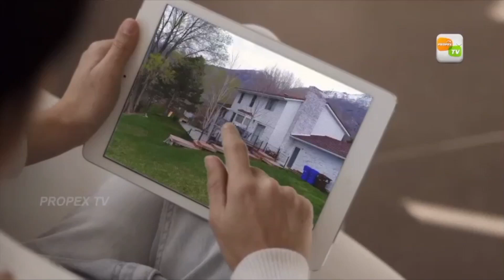Land for sale in ernakulam | Residential land in ernakulam SHAJI EKM 29 09 2020 JAYAKUMARKalyan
In Ernakulam district, 1km away from 10th milel junction on Thripunithara Muvattupuzha road, 84 cent land for sale on 10th mile Perumbavoor road. The land with four feet panchayat road frontage is rubber cultivated .It is suitable for all types of residents. There is water and electricity. Adjacent to this place are 22 cent sites for sale. near by religious places , school, engining college, medical college, bank , petrol pumb. Price : 4 lakhs / cent